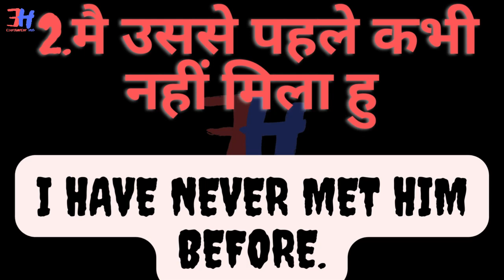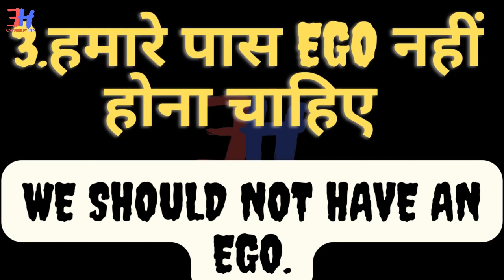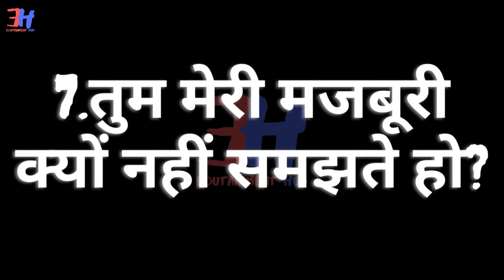Daily English Uses Sentences 17-FEB#dailyenglish